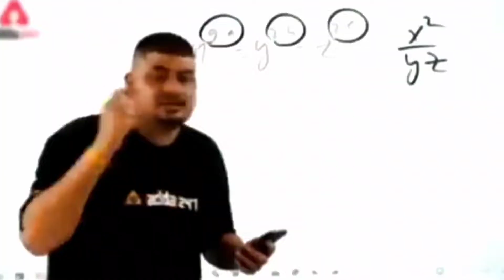Fake @HR05JAANIYT Vs @AQUANIC-GAMING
@Definitely Funny
@Fixen Gaming
@Xenon BGMI
@JONATHAN GAMING
@Grendi Pubg
@STAR • Captain
@hr • Captain
@MAXOUT GAMING
@Staryi Faith

[ ] Instagram I'd :-

[ ] MY DEVICE :- REALME 5I(4 64)GB😒
[ ] HEADPHONE :- REALME BUDS 2
[ ] Playing style :- 4 finger+full GYRO ON 💪
[ ] BGMI I'd :-  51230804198 FOR 1v1  (And popularity accepted)
[ ] BGMI name :-  IND DAVIL
[ ] Recorder :- VIDMA RECORDER (1080-60FPS)
[ ] Thumbnail:- PICSART+INSHOT (👌)
[ ] Clan:- IND ESPORTS
[ ] Ignore tags😁
[ ] Aquanic
[ ] Aquanic gaming
[ ] Aquanic gaming yt
[ ] Aquanic gaming TDM
[ ] Aquanic gaming TDM player
[ ] My inspiration  @JONATHANGAMING
[ ] Best TDM player
[ ] TDM king
[ ] TDM master
[ ] 1v1 TDM master
[ ] 1v1 TDM player
[ ] Wild best TDM playar
[ ] Close range king
[ ] M416 playar
[ ] M416 lover
[ ] M416 user
[ ] M416 god gun
[ ] M416 is my love
[ ] Only head playar
[ ] TDM tips and tricks
[ ] TDM tournament
[ ] Starcaptain
[ ] Jonathan
[ ] Scout
[ ] Mortal
[ ] 1v1 with Star captain
[ ] 1v1 with Jonathan
[ ] Op gameplay
[ ] Jod or what
My First YouTube Earning Payment
My First Payment
Ipad View
1v1 with hunt mamba
The real power of Android
the real power of hdr+extreme
40fps challenge accepted
40fpsp
40fps challenge me
40fps player challenge me
20fps Player Challenge Me
20fps god
20fps player shocked me
this 20fps Player like Jonathan
20fps or hacker
STAR captain
Tdm tournament player
60fps player
90fps player
nstTOFAN Gaming
close range fight master
TDM King
1 vs 1 tdm player nstTOFAN
nstTOFAN
TDM Player
Ipad Player
nstTOFAN TDM Player
1v1 TDM
1v1 TDM Player
nstTOFAN
TDM Player
nstTOFAN TDM Player
1v1 tdm
1v1 tdm player
undefeated player
1v1 with competitive player
tips and tricks to win 1vs1 fight in pubg mobile
star captain
hr captain
maxout gaming
grendi pubg
5 finger claw handcam
iphone 13 pro max player challenge me 1v1 tdm
ipad player challenge me 🥵
1v1 with pro youtuber
1v1 with current baba yt
star captain